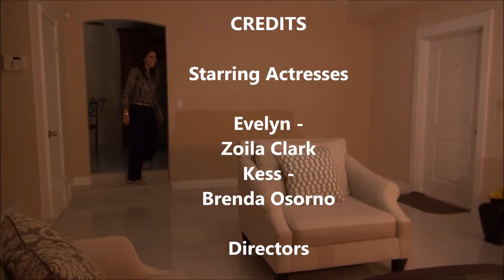Independence (1983 Play) - Yovanna Clark & Brenda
Independence is a Drama/Comedy Play by Lee Blessing. Starring: Yovanna Clark as Evelyn Briggs (Mother) & Brenda as Kess Briggs (Daughter). Directors & Producers: Nadine Matas & Dante DiGiacomo. Setting: Iowa. In this scene Kess comes home after four years. She wants to know why her mentally ill mother, Evelyn, tried to kill her sister Jo. This scene portraits family problems of single mothers in the 1980s. Filmed on June 13th, 2015.